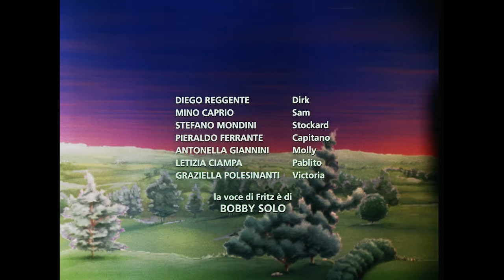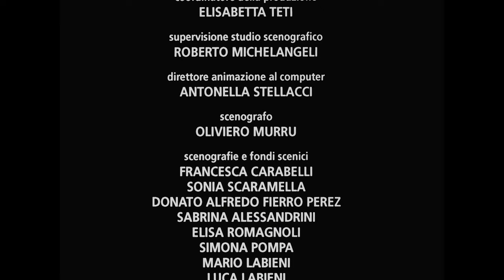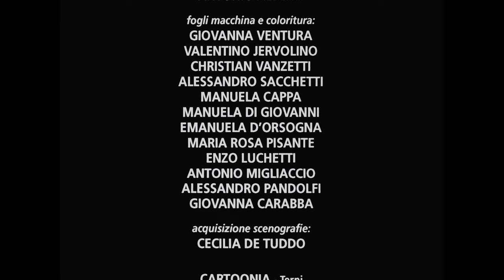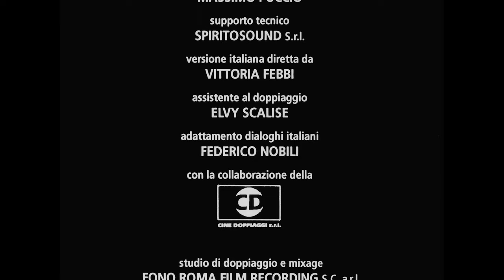Titanic: The Legend Goes On... | Animation | HD | Full movie in english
Director: Camillo Teti
Writers: Bozenna Intrator, Jymn Magon, Camillo Teti
Stars: Lisa Russo, Mark Thompson-Ashworth, Gisella Mathews
(2000)

A Cinderella meets her Prince Charming on the ill-fated Titanic. Along for the ride are a rapping dog, other talking animals, and an assortment of wacky humans.